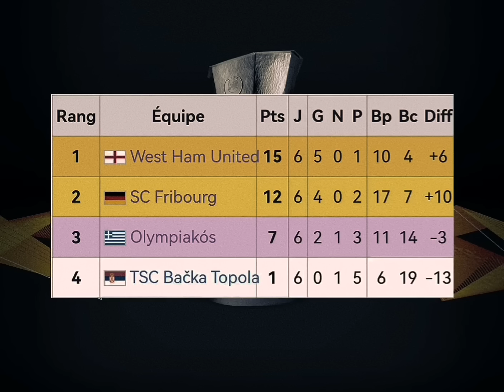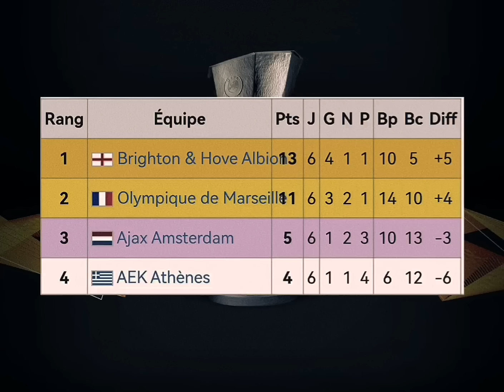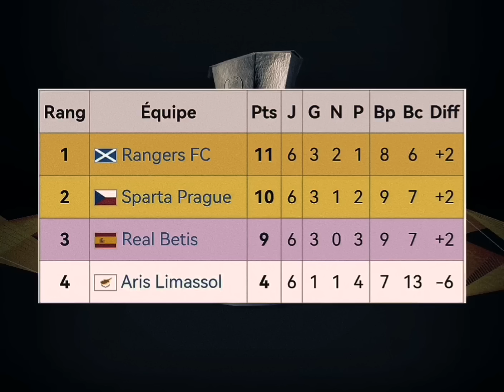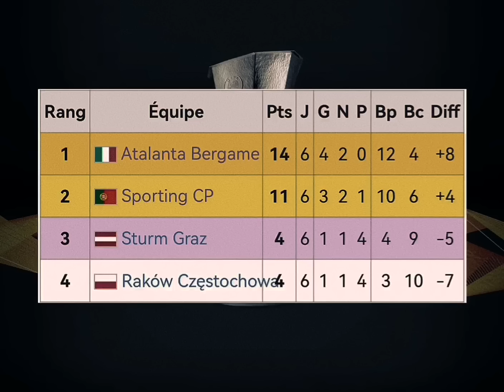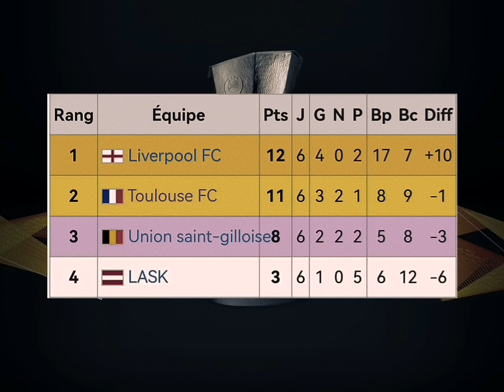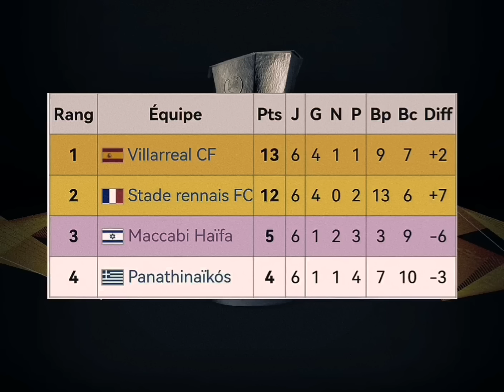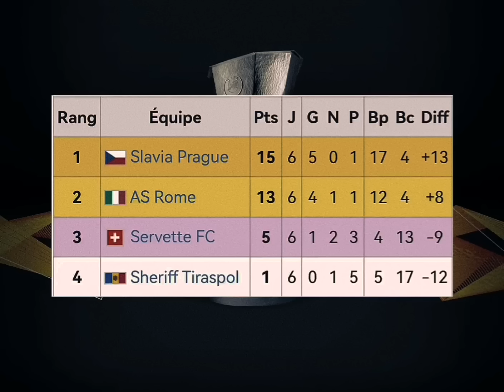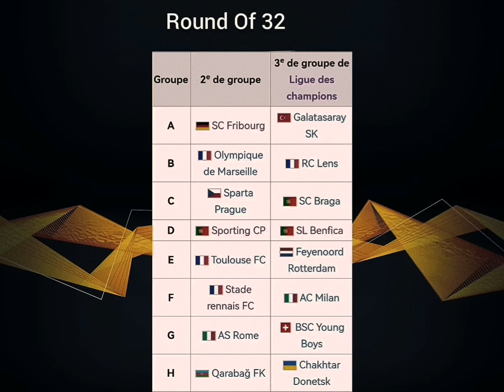UEFA Europa League 2023/2024 All Goals